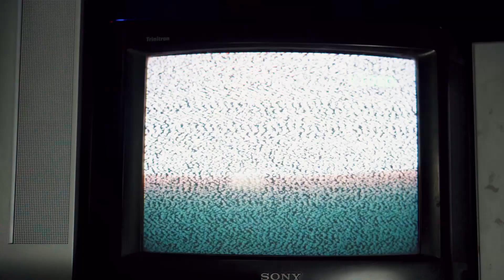Making of: как создавалась Бомба-ракета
Как прошли 3 фееричных дня самых сложных сьемок видеоклипа Сергея Бабкина «Бомба-ракета»? Смотрите в мини-фильме «Making of: Бомба-ракета».

В 6-минутном мини-фильме можно увидеть весь процесс создания истории о Бомбе и Ракете. Как артисты надевали на себя 30-килограмовые костюмы? Какие слова находил режиссер, чтобы «превратить» Сергея и Снежану в своих персонажей? Пользовался ли Сергей Бабкин своим именем в процессе продюсирования съемки? Ответы на все эти вопросы – в видео!

И ещё немного интересных фактов о сьемках «Бомбы-ракеты»:
- 3 съемочных дня
- Ежедневный подъём на сьемки – в 3 утра
- Сьемки проходили в Харькове и Харьковской области
- Из-за жары и солнца Снежана и Сергей «сгорели» под костюмами!
На одной из локаций – Кицевской пустыне – сьемку видео прервали военные учения, и вместо 4-х часов все сцены пришлось отснять за 10 минут!
- Дольше всего из съемок в машине длился процесс «помещения» и «освобождения» Сергея Бабкина из автомобиля
- Вся «танцевальная» команда нашлась за день до сьемок, костюмы для актеров – за 5 минут, локации – тоже очень быстро и спонтанно! Артисты вовсю импровизировали – пребывали в «бомба-ракетном» потоке
- По прибытию в поле с подсолнухами, съёмочная группа обнаружила, что они все отвернулись в другую сторону. Пришлось больше часа искать такое же поле с развёрнутыми в нужном направлении подсолнухами.

Создатель Making of: Сергей Щербак и Сергей Щербак и Назар Бабай @s.scherbak @nazarka_babayka
«Бомба» - Снежана Бабкина @snezhana_babkina
Грим - Валерия Кузьменко @leka.v.k
Хореография - Вася Козарь @kozar_vasya
Костюмы Бомбы и Ракеты - Дарья Кушниренко @kushnirenkodarya и Юлия Бабаева @j_babaeva

Огромное спасибо:
Актерам массовых сцен: